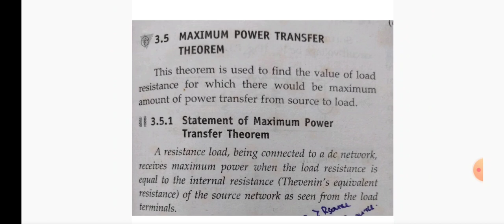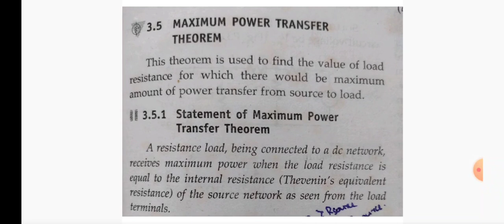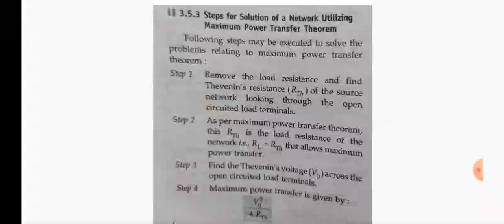Maximum power transfer theorem